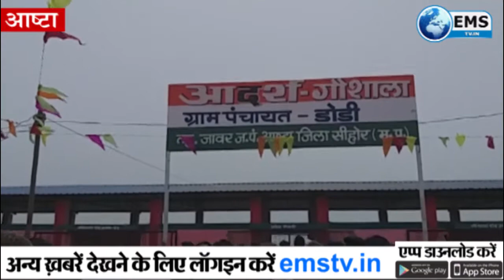आरिफ अकील ने ग्राम डोडी में आदर्श गौशाला का किया लोकार्पण